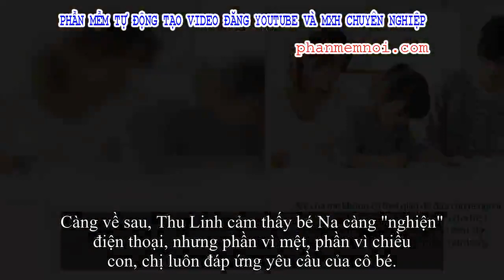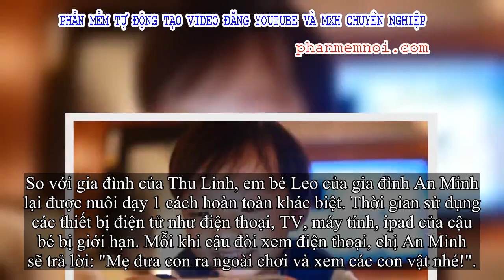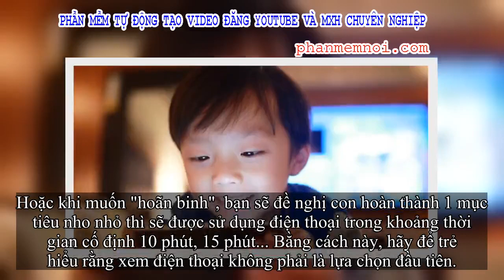✅ 'Mẹ ơi, con muốn dùng điện thoại', câu trả lời của 2 bà mẹ quyết định tính cách tương lai của 2 đứ